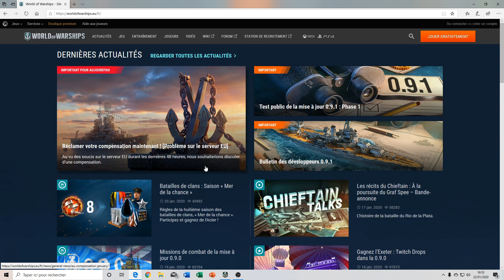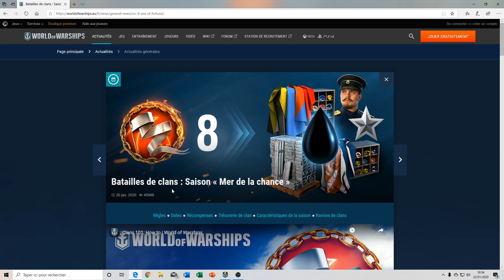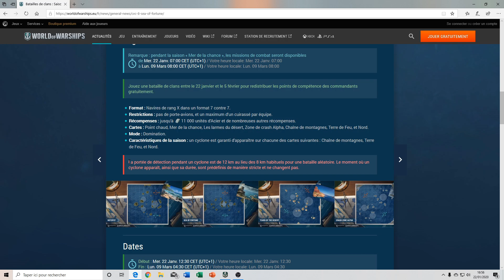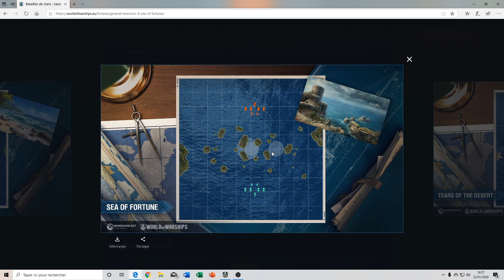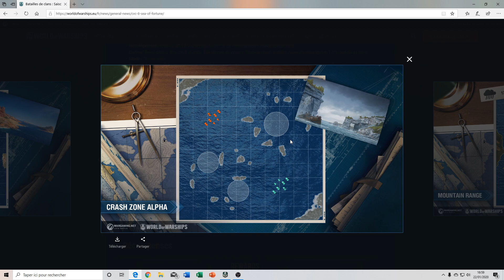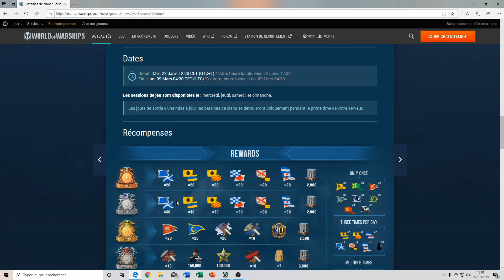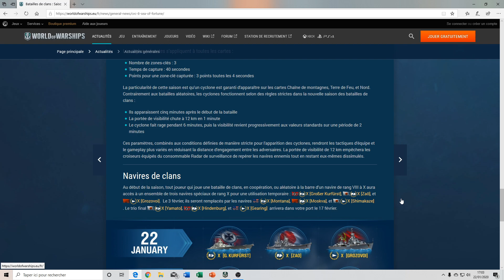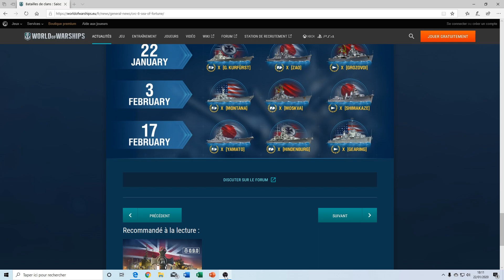Parlons batailles de clan !